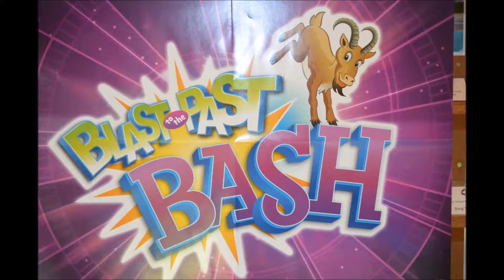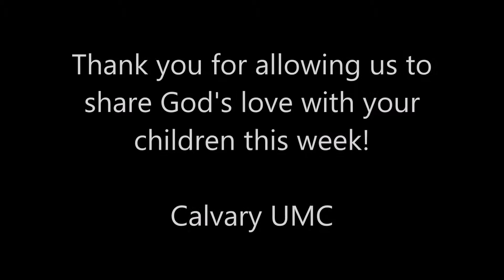VBS 2015 video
Calvary United Methodist Church Avilla, Indiana Vacation Bible School 2015